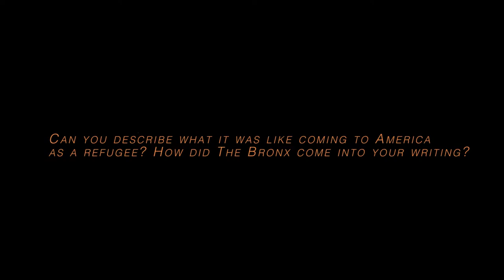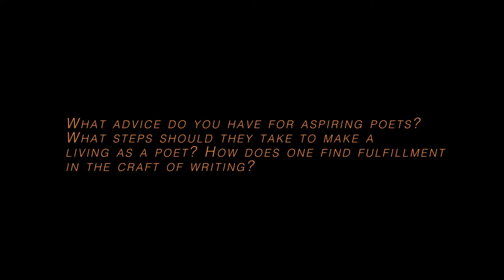Interview with Sokunthary Svay | Bronx Book Fair, May 2018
We interviewed Sokunthary Svay, who is an Author, Khmer Poet, Teacher, and Musician from The Bronx.

Her latest work is "Apsara in new york"